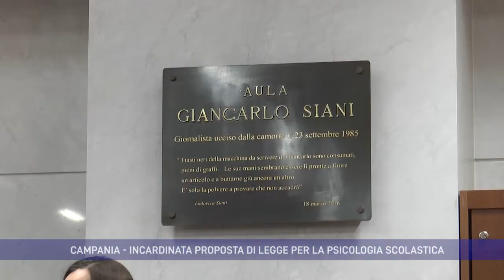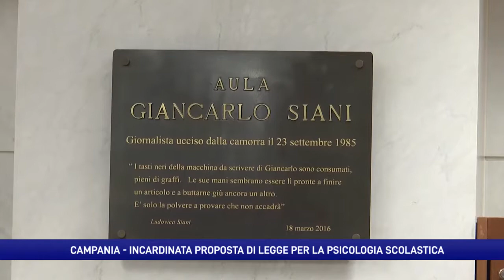Disagio giovanile. Campania maglia nera, psicologo a scuola: c’è la proposta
Campania maglia nera per disagio minorile, la Regione incardina diverse proposte di legge per andare incontro ai giovani. Si va verso l'arricchimento dell'offerta scolastica con la figura dello psicologo.